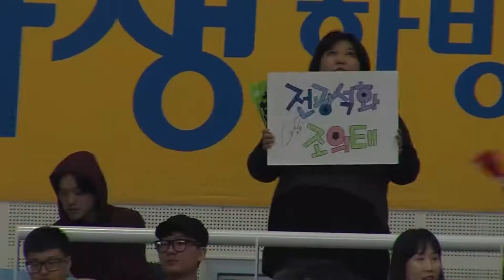no267 20160326 오리온 LG 2q l